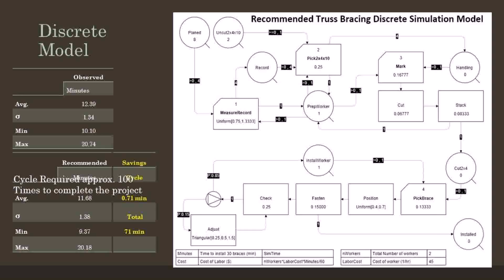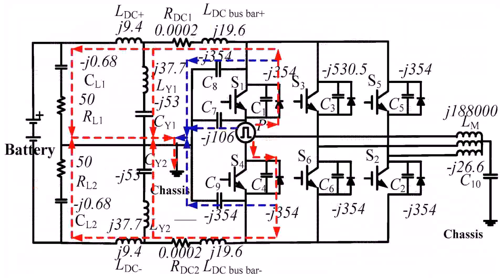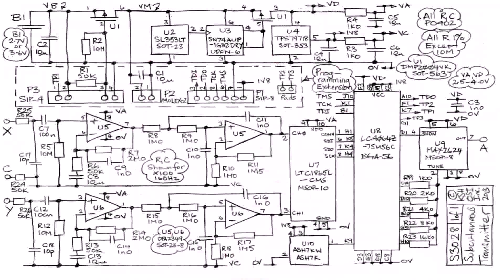House Plan Design 11 68